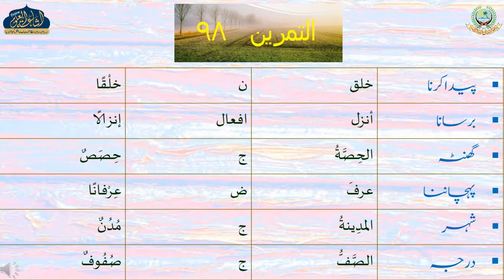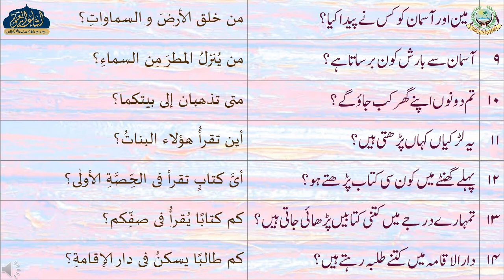MUALLIMUL INSHA 98 | ARABIC 2 | MUFTI FAISAL SAHAB | ISHAATUL ULOOM ONLINE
معلم الانشاء حصه اول
درس 98
الصف الثاني
مولانا فيصل صاحب